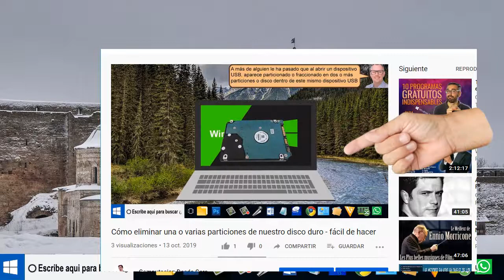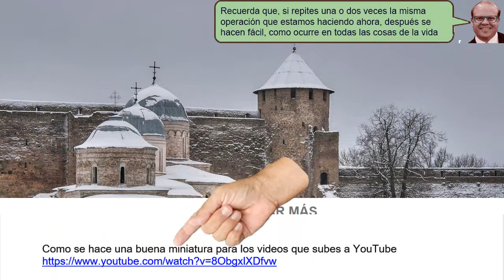Truco para mirar los videos de YouTube más rápido - fácil de hacer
Truco para mirar los videos de YouTube más rápido , ahora los vídeos de YouTube que son muy largos, los podemos ver y reproducir más rapidamente y es fácil de hacer, Pulsamos sobre el video damos clic sobre la rueda dentada aparece, Velocidad de reproducción.